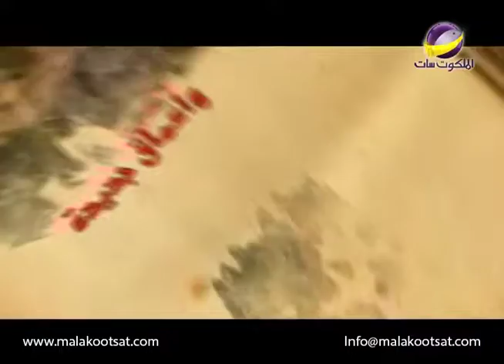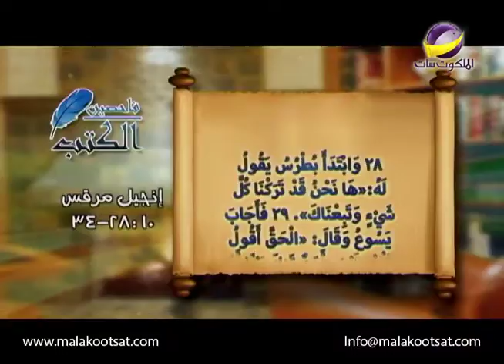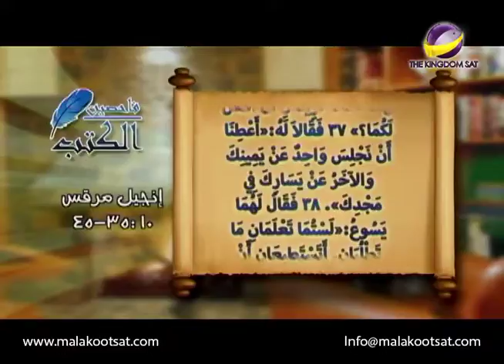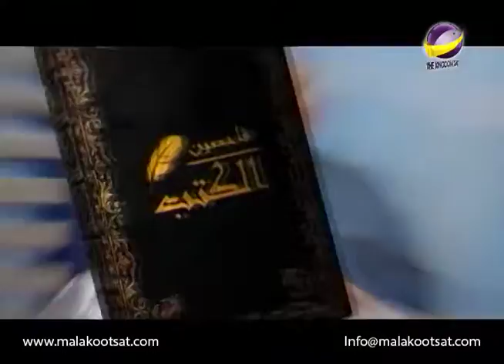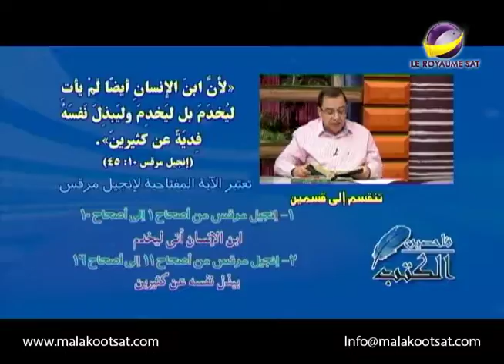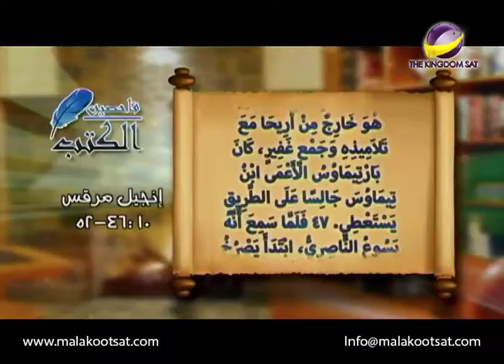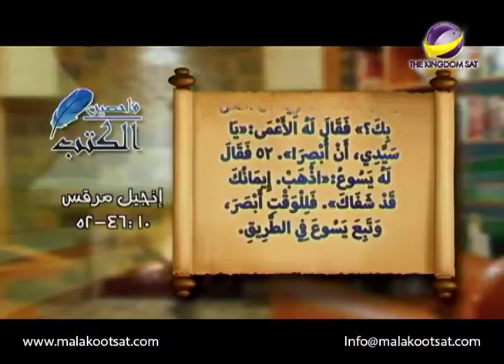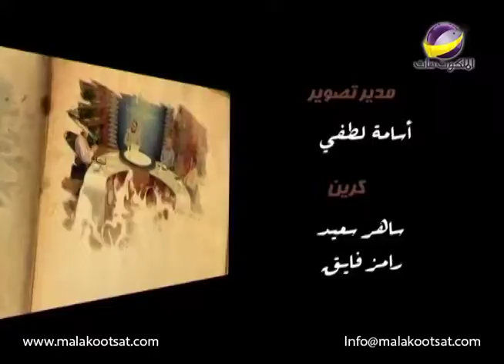فاحصين الكتب _ انجيل مرقص الإصحاح 10 _ الحلقة 276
انجيل مرقص الإصحاح 10 الايات 34:28
تتكلم هذه الاعداد عن رد فعل التلاميذ وعلى رأسهم بطرس عن كلام الرب يسوع للشاب الغنى